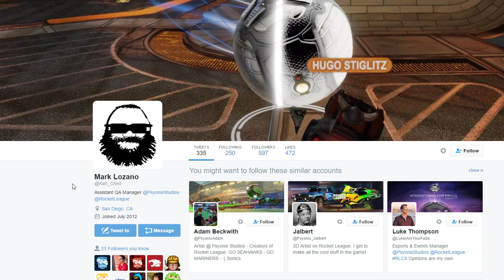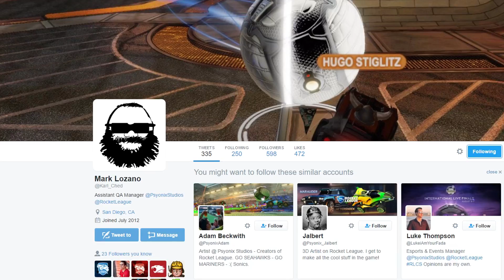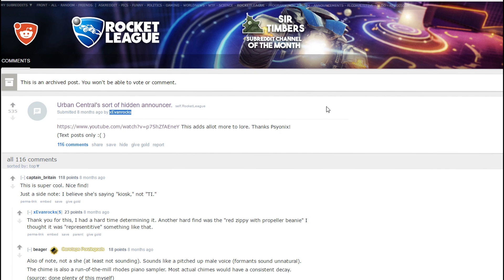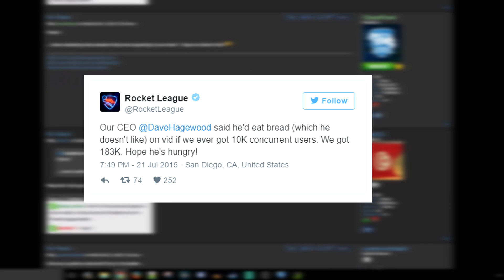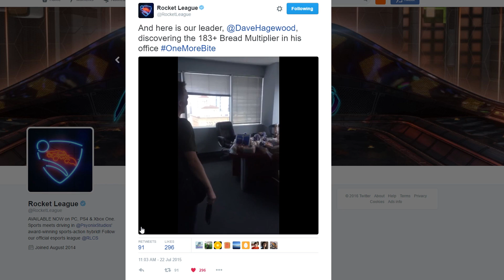Rocket League's 5 Coolest Easter Eggs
Hello! Cole here with another shameless cash-i...I mean Rocket League top 5 video.

Wait a sec, I already used that line in the video. Well this is officially the worst description ever.

Luckily no on ever reads these things.